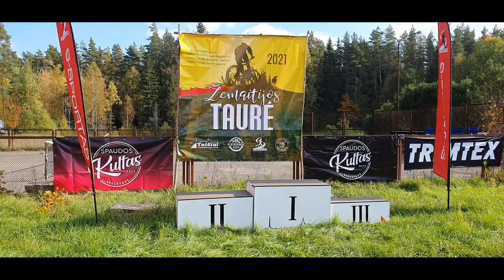Venantas Lašinis Žemaitijos taurė 2021 Telšių etapo nugalėtojas Winner